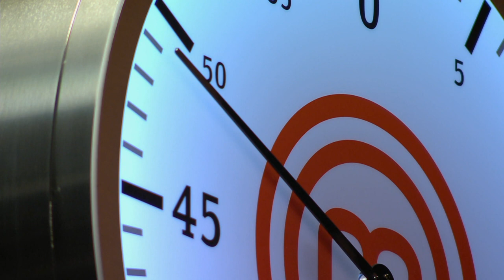Melkior ključnim savjetom spasio kandidate od katastrofe | epizoda 47